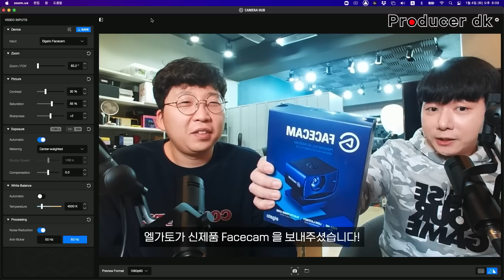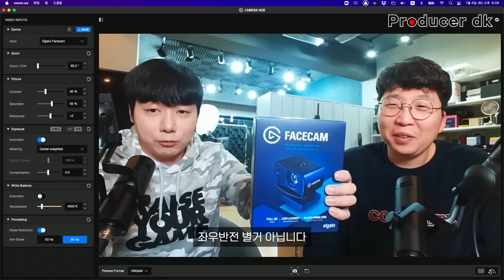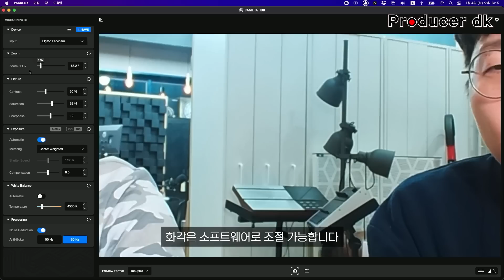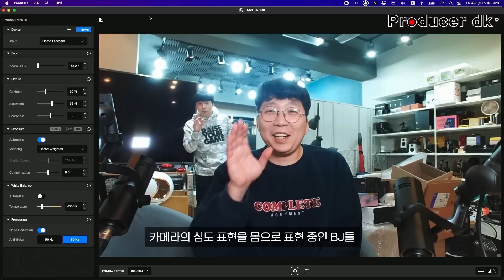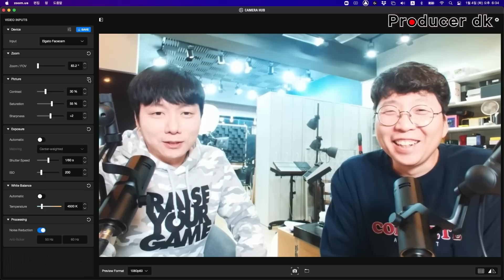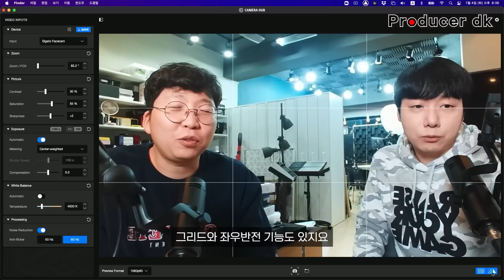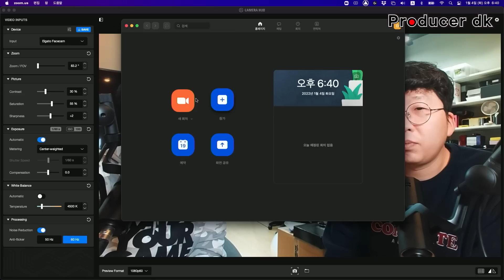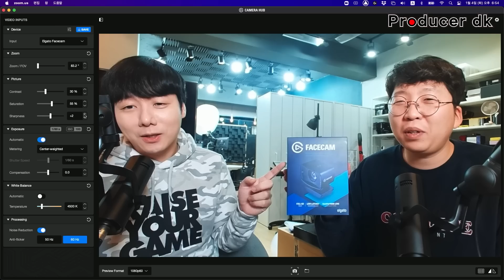웹캠 끝판왕 Facecam 으로 찍은 Elgato Facecam 엘가토 페이스캠 리뷰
* 본 리뷰는 엘가토의 지원으로 제작되었으나, 회사 측과 사전 협의, 검수, 수정 등이 없이 게재되었습니다.